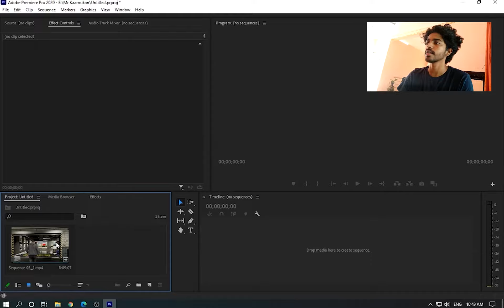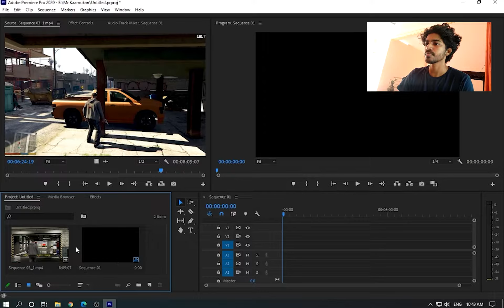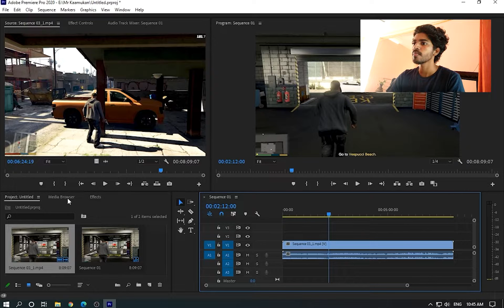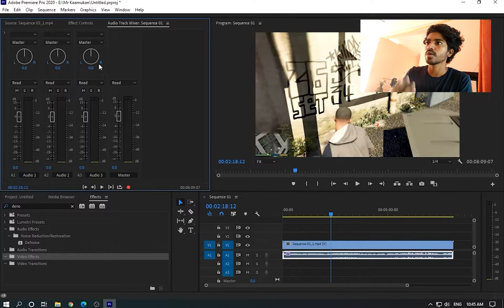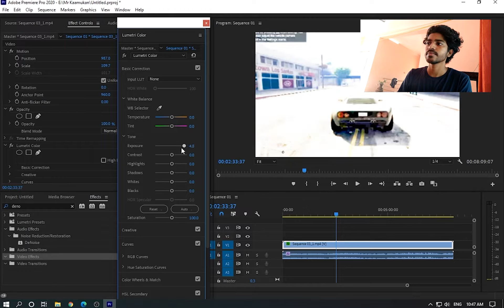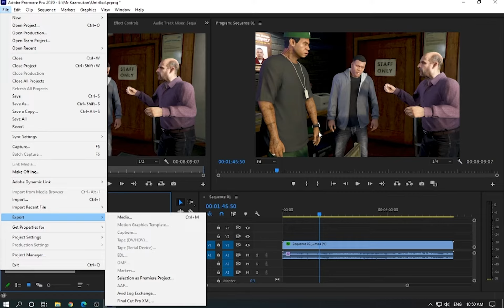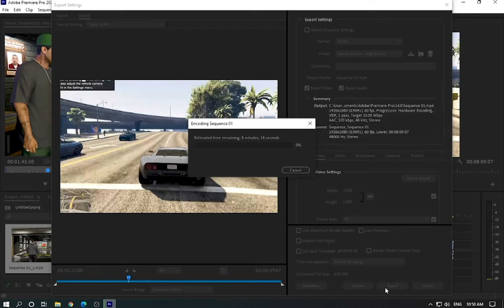2020 Adobe Premiere Pro Editing | VLOGGER-ASHWIN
follow insta : kaamukan